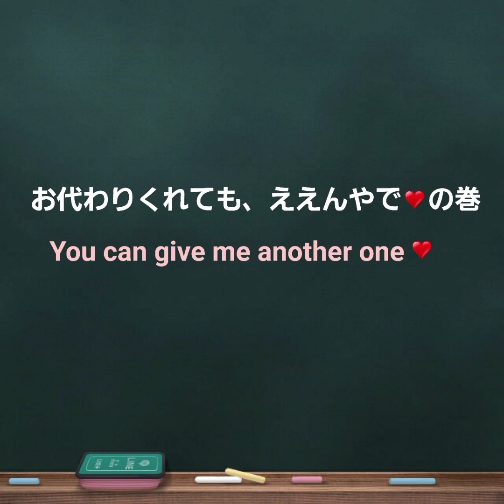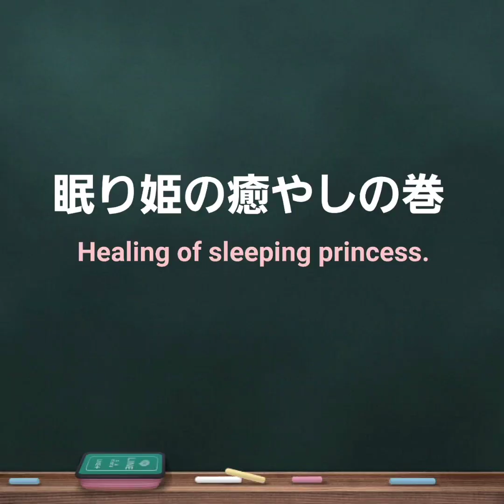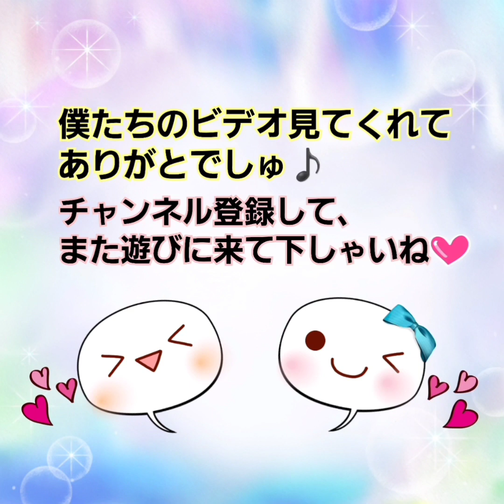【ハムスター】お代わりくれても、ええんやで〜You can give me another one 💖〜の巻他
今日は、ぱっちに筒子からすんなり出てきてもらうために、お母しゃんはゆで卵を準備🤭👍
お陰様で段取り良くお掃除出来ました💖

続いては、少し溜まってきたので、癒やしパワーを放出です🐹🎀💕